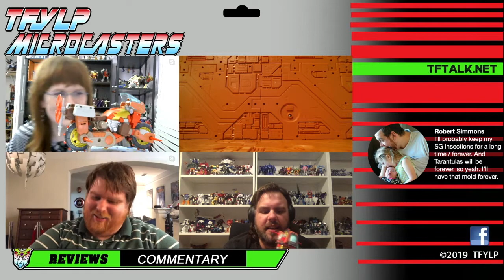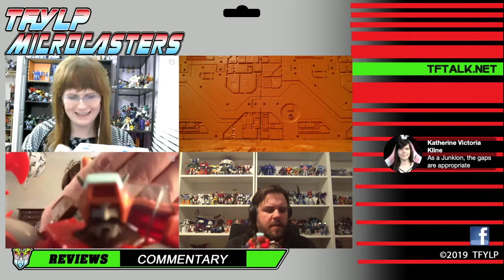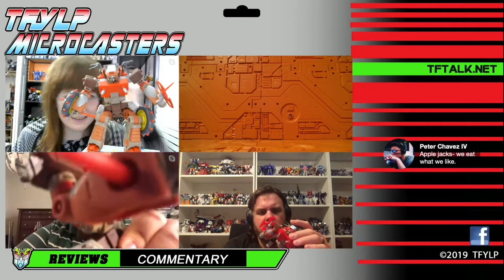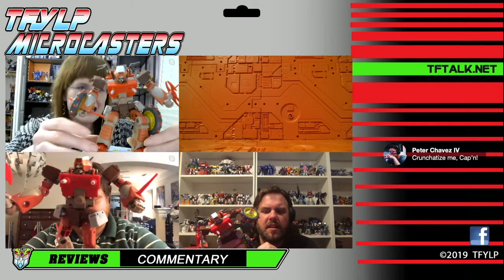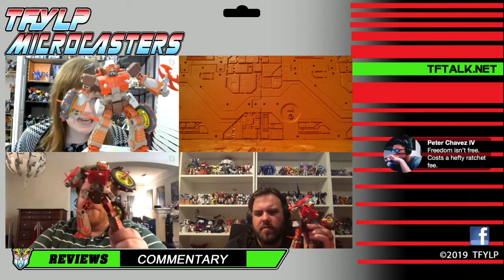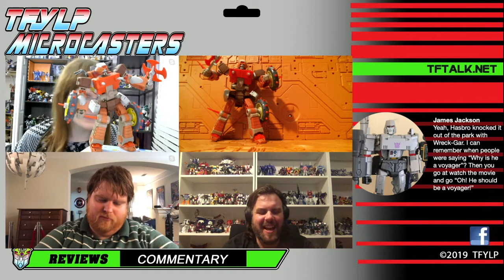Microcasters - Transformers Studio Series 86 Wreck Gar